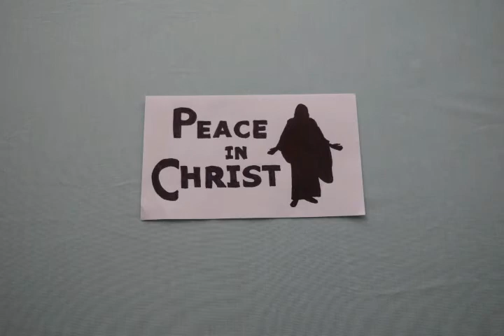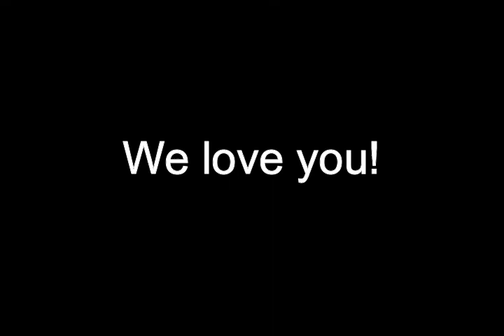MIW Youth Temple Trip 2018